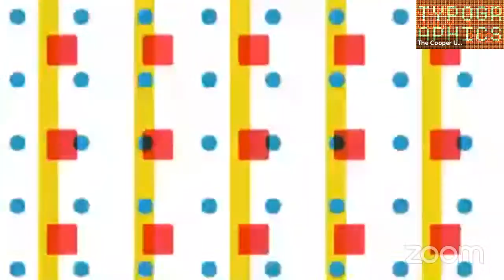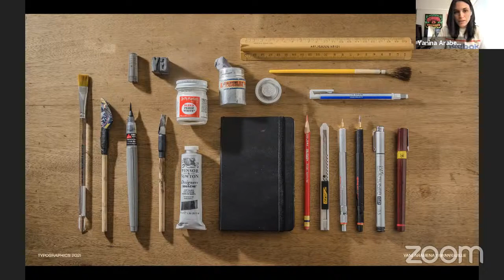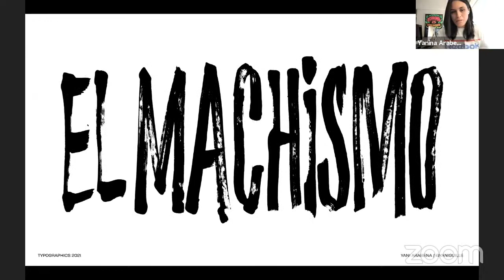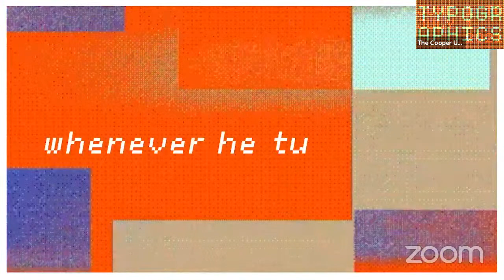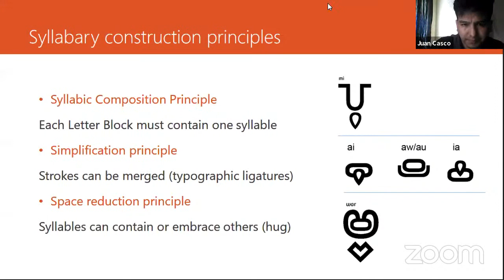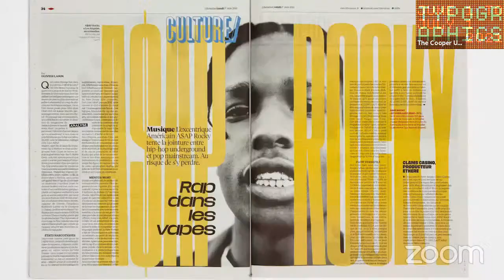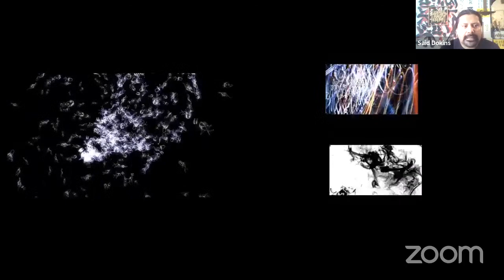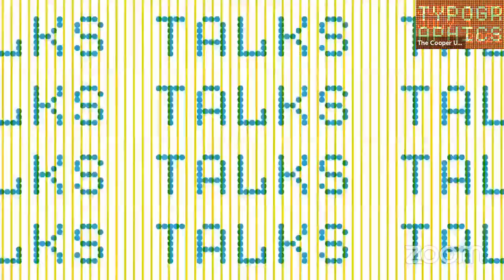2021 Typographics Conference Day 1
Curated and hosted by César Puertas, day 1 took place on Tuesday, June 1, 2021. Speakers included Yani Arabena, Juan Casco, and Said Dokins.

19:58 Letters With Voice with Yani Arabena
Calligraphy, typography, and lettering in service of messages that are full of energy and expression. Impulse, gesture, and emotion are language and communicate in the shape of imperfect letters that are felt and carry their own identity and particular voice.

19:58 Letras con voz con Yani Arabena
La caligrafía, la tipografía y el lettering al servicio de mensajes llenos de energía y expresión. La emoción, la gestualidad y el impulso comunican a través de letras imperfectas, que se sienten, portando voz e identidad.

47:56 Typography as a tool for the protection of indigenous languages and cultures with Juan Casco
The Silabario Amazónico initiative (2016) is a proposal for a writing system for indigenous South American languages. Because it is an alpha-syllabary or abugida, I used open-type technology and developed a font for this writing system. The development of this project has allowed me to work with professionals in linguistics, anthropology and programming to create tools and methodologies for the dissemination and preservation of languages, as is the case of the project “Digital keyboards for indigenous languages” and is currently being developed for the Kichwa of Ecuador. I have also made a historical compendium of the antecedents of pre-Columbian writing systems, and I have made experiments with modular typography to pass these sign elements from the historical record to the digital one.

La iniciativa Silabario Amazónico (2016), es una propuesta de sistema de escritura para lenguas indígenas sudamericanas. Por tratarse de un alfasilabario o abugida, usé tecnología open type y desarrollé una tipografía para este sistema de escritura. El desarrollo de este proyecto me ha permitido trabajar con profesionales de lingüística, antropología y programación para crear herramientas y metodologías para la difusión y preservación de las lenguas, como lo es el caso del proyecto “Teclados digitales para lenguas indígenas” y actualmente se está desarrollando para el Kichwa de Ecuador. También he hecho un compendio histórico de los antecedentes de sistemas de escritura precolombinos, y he hecho experimentos con tipografía modular para pasar estos elementos sígnicos del registro histórico al digital.

1:18:52 Illegible Writing with Said Dokins
An exploration of the conventions of legibility of signs in the environment, their visual impact, and their political dimension in the interventions that the city experiences such as graffiti, urban art, and muralism, based on some of the works that I have made in recent years.

1:18:52 Escrituras ilegibles con Said Dokins
Una exploración sobre las convenciones de legibilidad de los signos en el entorno, su impacto visual y su dimensión política en las intervenciones que experimenta la ciudad como el grafiti, arte urbano y muralismo, partiendo de algunas de las obras que he realizado en los últimos años.